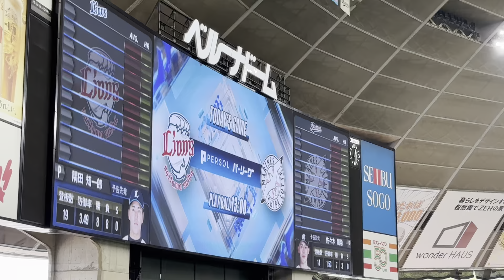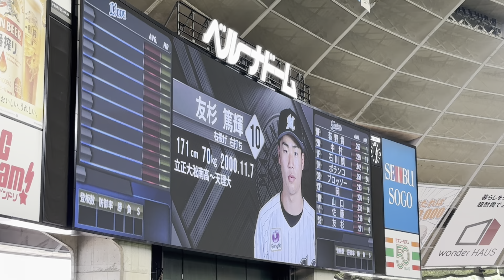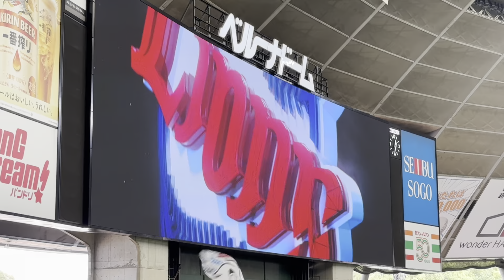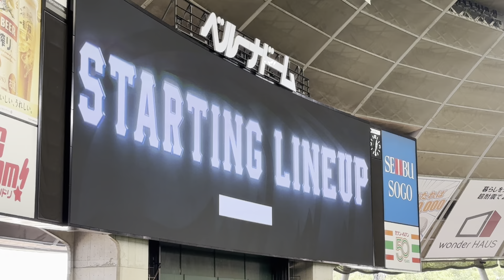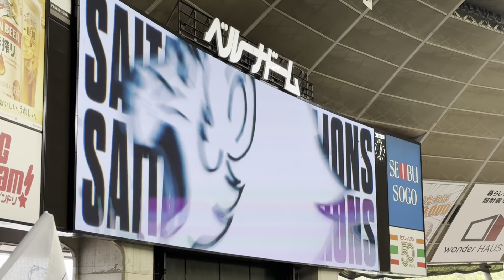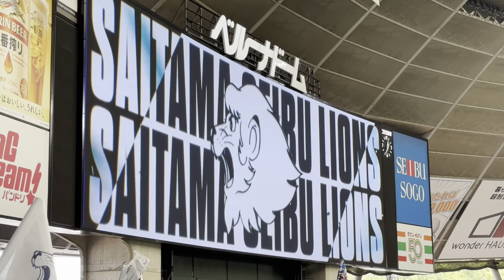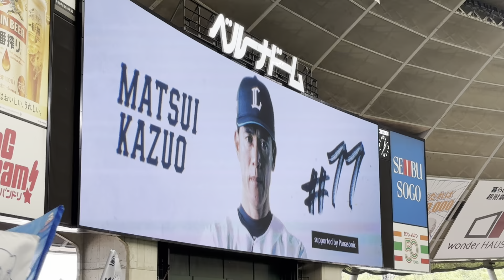★佐々木朗希ベルド初登板【スタメン発表】埼玉西武vs千葉ロッテ 2023/9/17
2023/9/17 パリーグ公式戦 @ベルーナドーム

ライオンズはベルーナドーム初登板の佐々木朗希投手との対戦です！
大きく打順を組み替えた打線で洗礼を浴びせたいです。